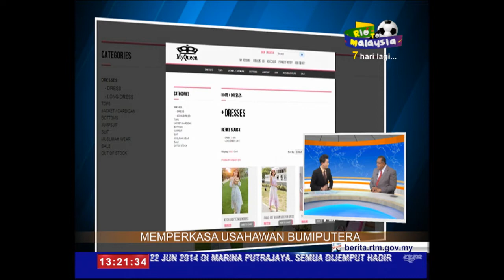5 Jun PERANAN DPMM DATUK ALAYUDDIN CHE HASSAN